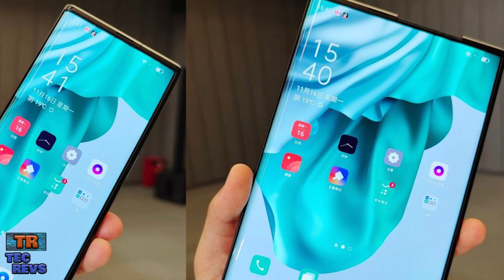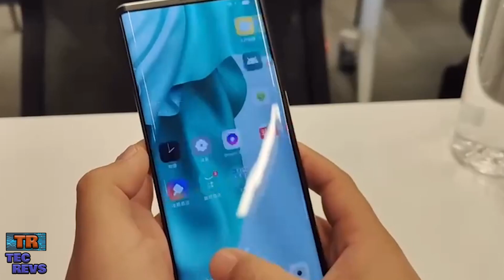Oppo X 2021 ! El Smartphone Extensible - Un Telefono Que Estira Su Pantalla !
Hola de nuevo amigos ! Ahora tenemos aqui informacion sobre el Oppo X 2021 , el nuevo telefono que es conceptual de Oppo el cual puede "estirar" su pantalla !

No olviden seguirme en Instagram a todos los nuevos seguidores los estare publicando en los videos nuevos :D

Tags

(tecrevs, amazfit, tecrevs novedades, tecrevs noticias, oppo x, oppo x 2021, oppo x pantalla estirable, oppo x 2021 pantalla esturable, oppo x 2021 pantalla extensible, oppo x 2021 pantalla extendible, oppo x 2021 el futuro, el telefono mas innovador, el smartphone mas futurista, oppo x 2021 caracteristicas, oppo x 2021 informacion)